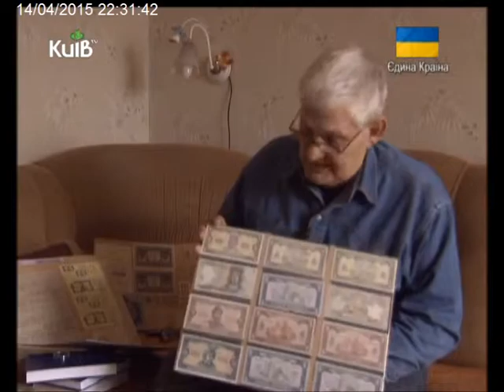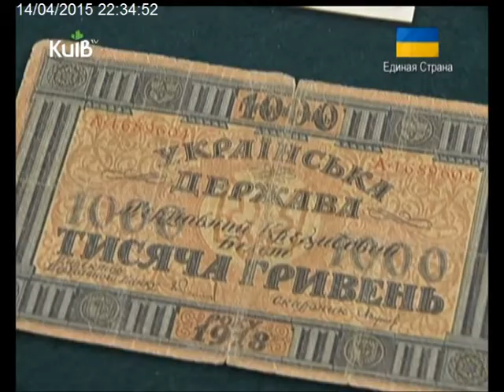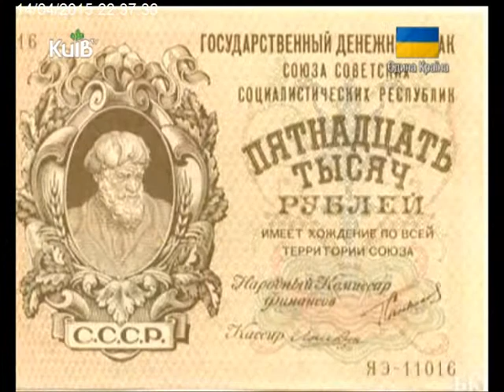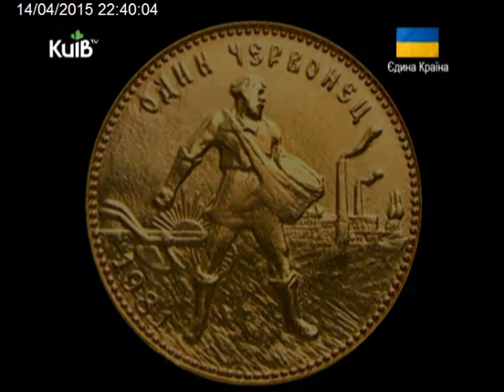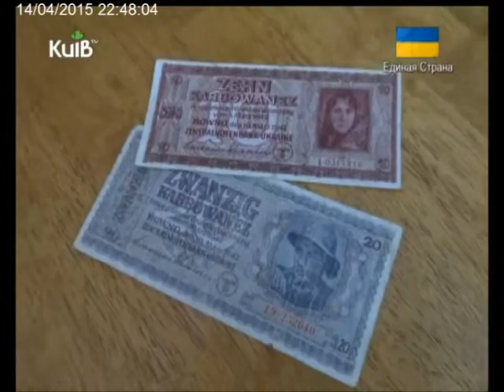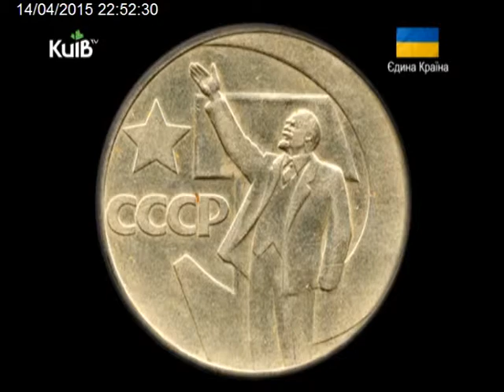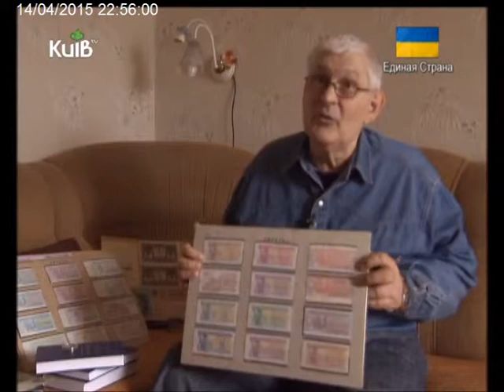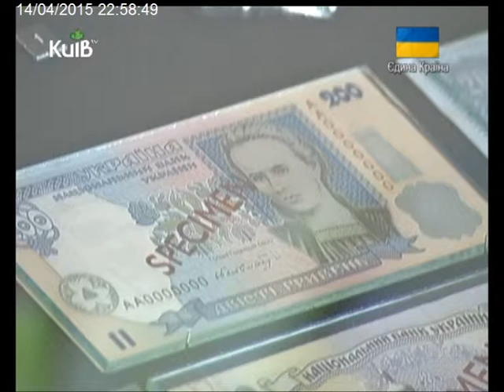14.04.15 Київські історії